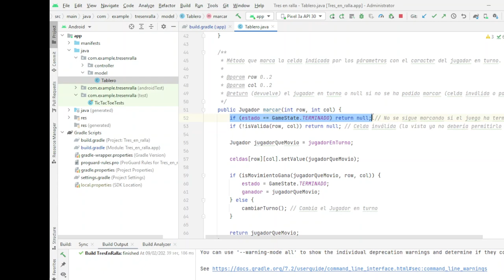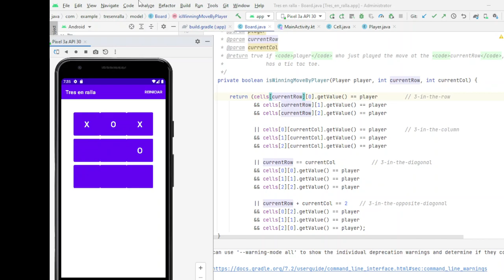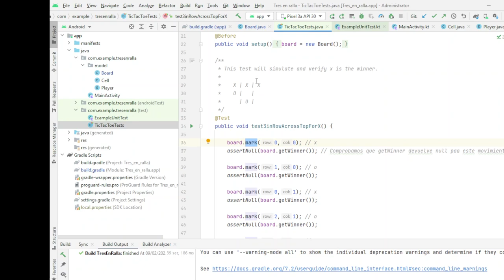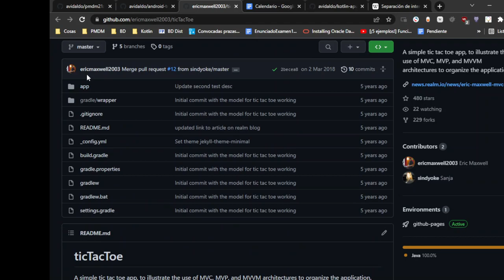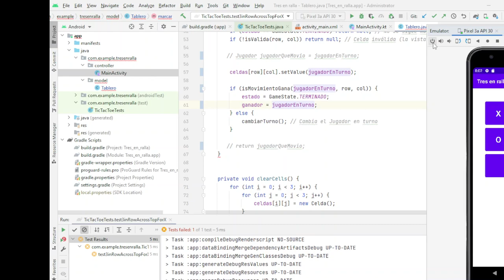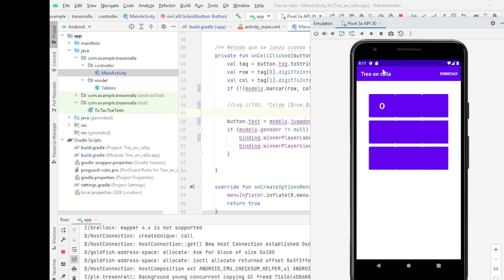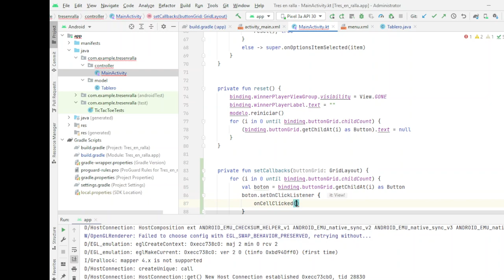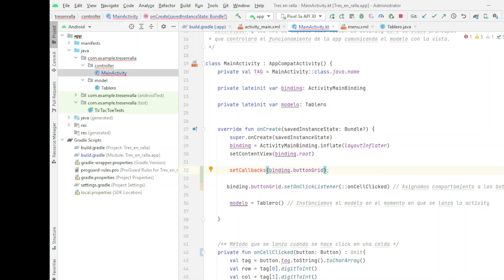PMDM. Tres en ralla con MVC